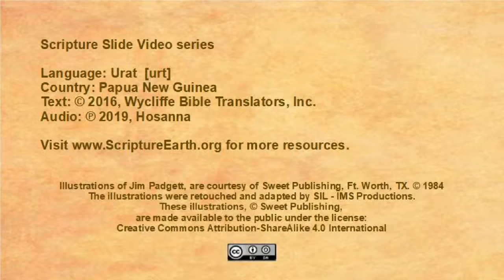Urat - Matthew 17.1-13 “Transfiguration of Jesus” [urt]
Scripture Videos in Urat of Papua New Guinea. [urt]